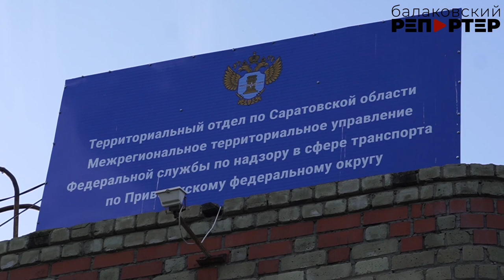Перевозчиков песка "просеяли" на предмет перегруза